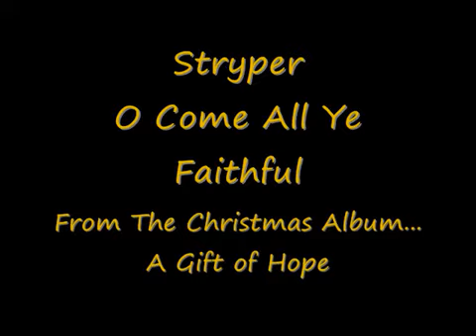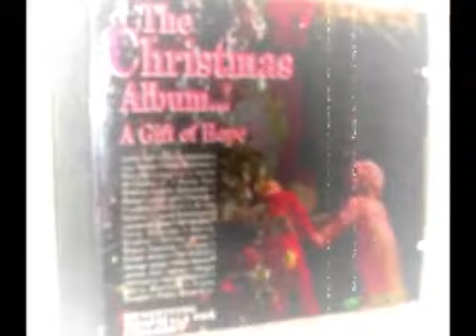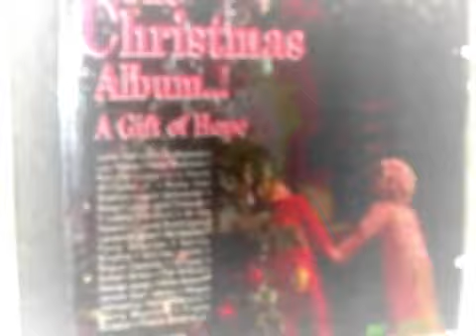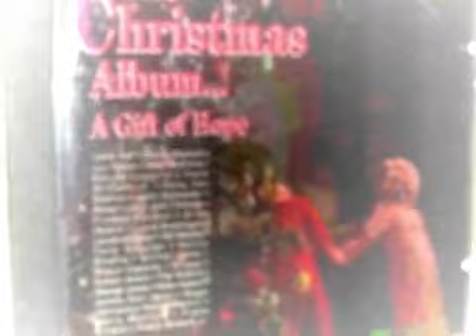Stryper O Come All Ye Faithful (Rare)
Rare Recorded Performance. Enjoy! Merry